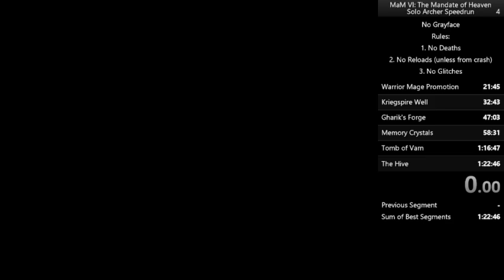Might and Magic VI Solo Archer Speedrun No Deaths No Reload No Glitches Stream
My stream where I do Solo Archer in Might and Magic VI, which I determined to be a faster run than Sorcerer. After a couple of resets, I get a completed run.